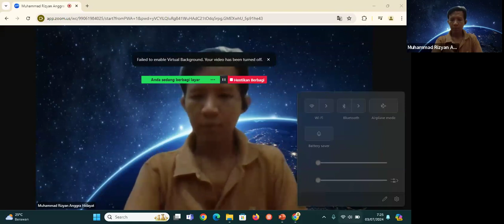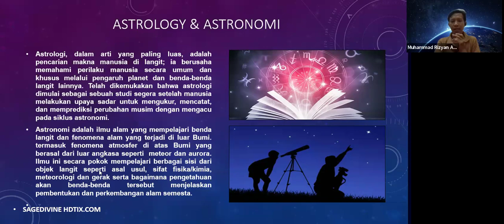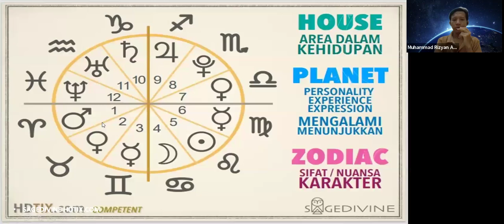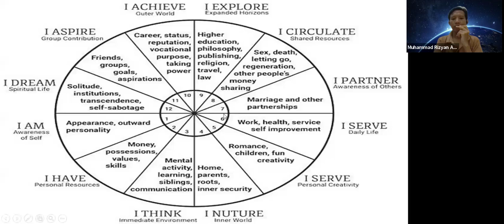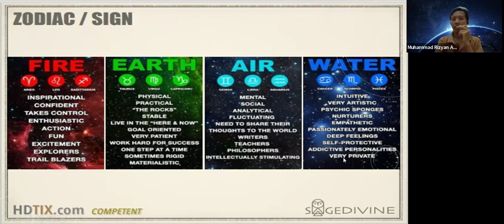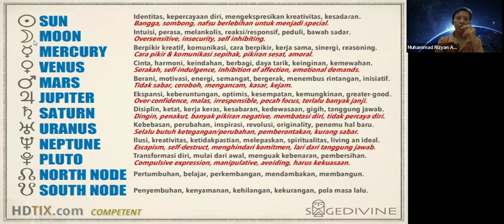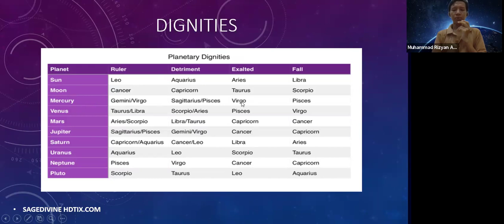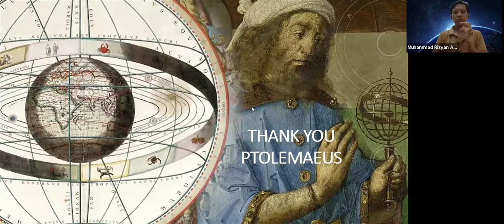Sagedivine Academy | Tugas Akhir Western Astrology by Muhammad Rizyan Anggra Hidayat